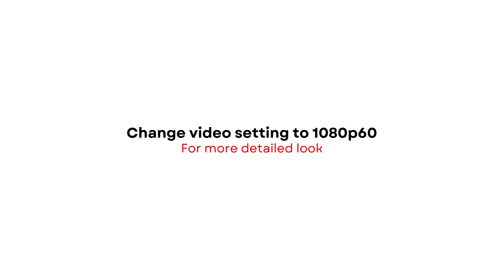WEREWOLF FLANDERS 2024 The Simpsons x Adidas Rivalry Low DETAILED LOOK + PRICE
Adidas Rivalry Low
WEREWOLF FLANDERS
2024